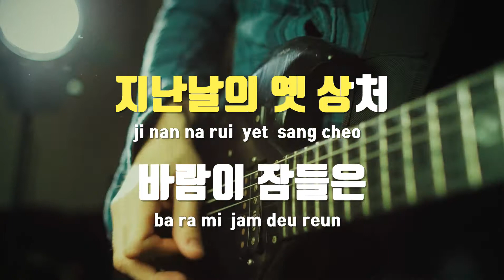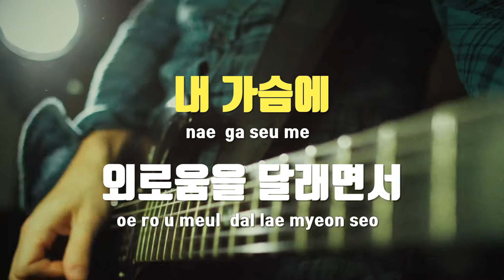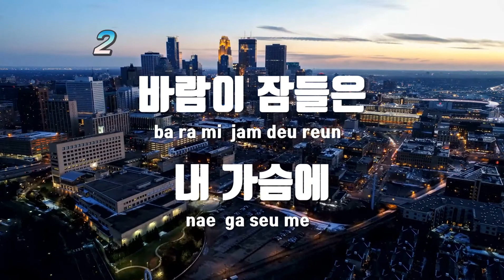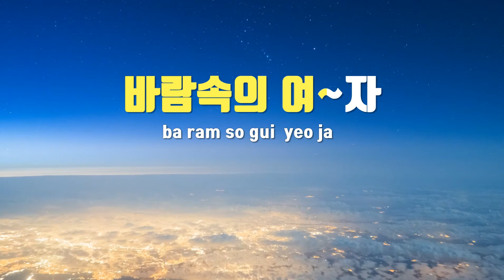[TJ노래방 / 여자키] 상처 - 조용필 / TJ Karaoke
상처  --  조용필